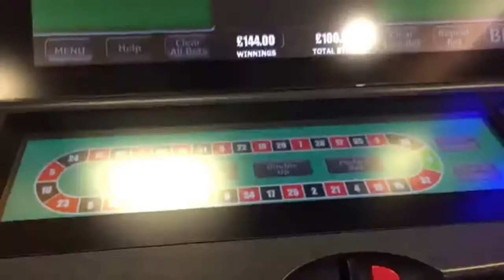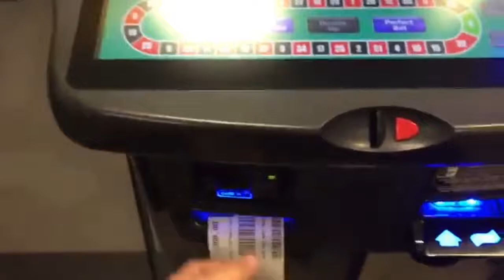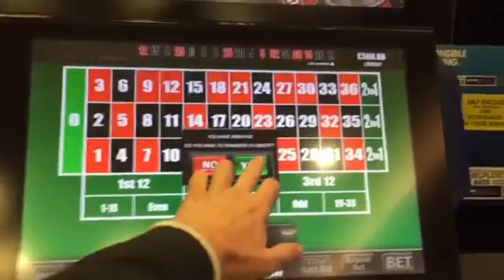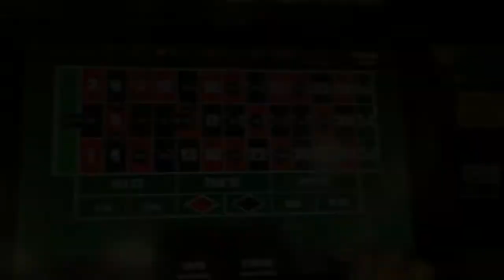Unknown - Cosmo (Official Video)